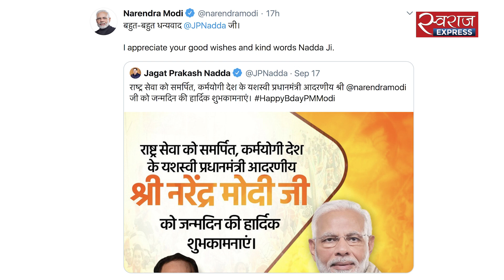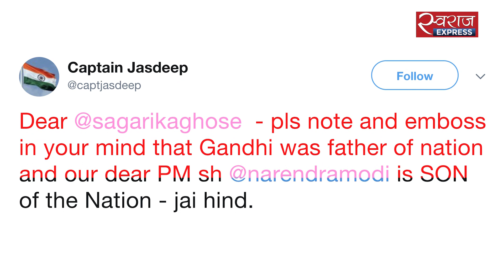कुछ लोगों के लिए एक और Father of the Nation!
जब देवेंद्र फड़नवीस नी पत्नी ने मोदी को उनके birthday पर wish करते हुए "Father of the Nation" कह के address किया तो twitter पर उन्हें इसका कड़ा जवाब भी मिला। हालाँकि कुछ लोगों ने उनका support भी किया। देखिए एक tweet ने कैसी controversy खड़ी कर दी!